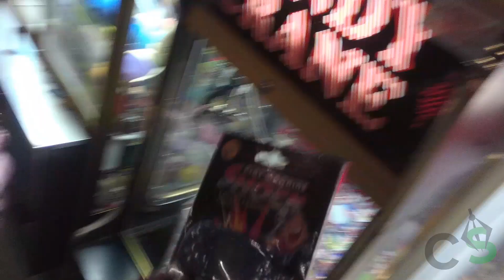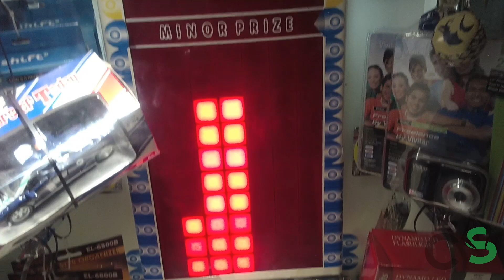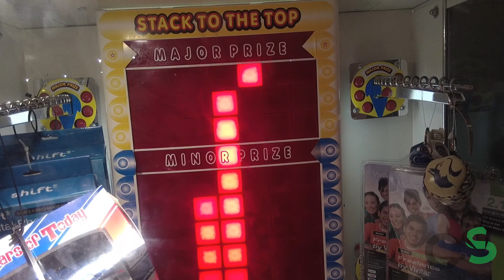Stacker Easy Minor Wins But Going Big!